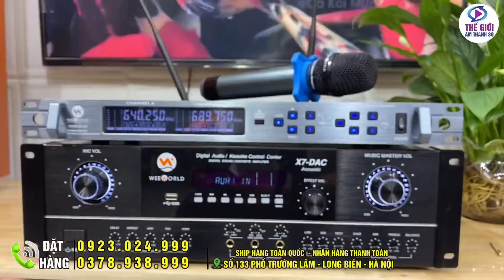Micro Không Dây Thần Thánh/Cuộc cải cách công nghệ mang tên SE 68 Plus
Hotline/Zalo: 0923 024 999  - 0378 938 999 Thế Giới- Âm Thanh Số
🌈COD
Thế Giới
Thế Giới- Âm thanh số
# Thế Giới- Âm thanh số 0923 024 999 – 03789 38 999